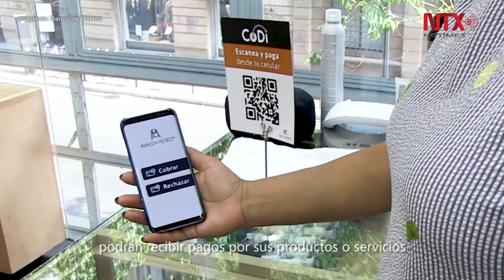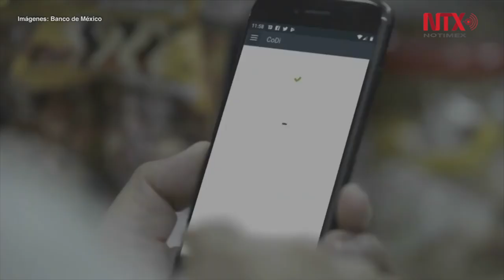CoDi llegó para quedarse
La plataforma CoDi del Banco de México comenzó ya sus operaciones, consiste en pasar un dispositivo cerca de otro para trasladar datos a través de una aplicación bancaria y la cámara del teléfono celular.